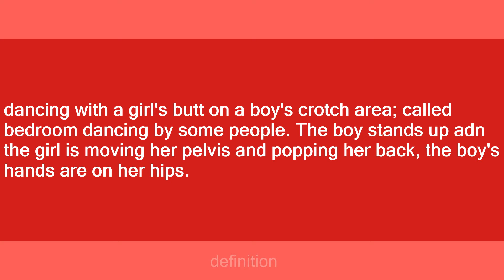juking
Slang flashcards: